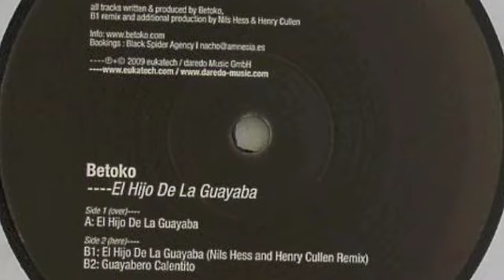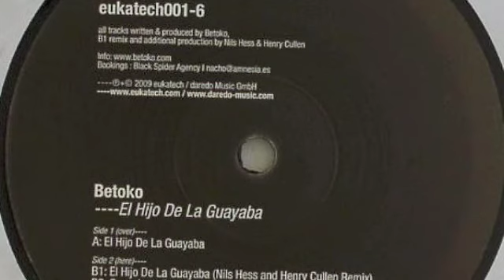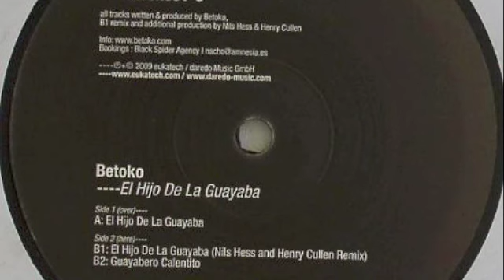Betoko - El hijo de la Guayaba (Eukatech)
New release from Betoko on the legendary label Eukatech